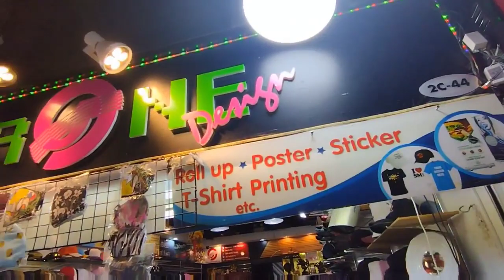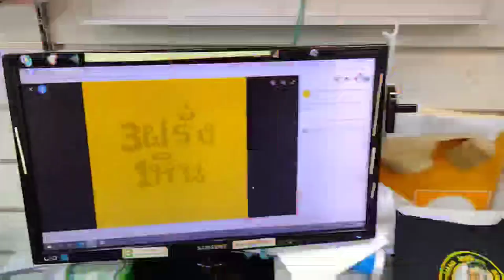Custom Shirts at MBK and a Fresh Cut at G-Club Barber Shop in Bangkok Thailand!!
Went to MBK Centre to get custom shirts and followed it up with a fresh cut!!